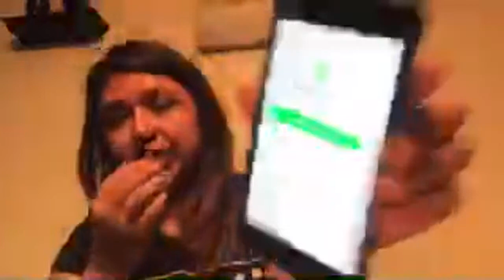Scott Gribble 1965-2021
PatriotEye save 20% Bountyhunter20

Fan Mail at
Bounty Hunter Bootcamp
Scott Gribble